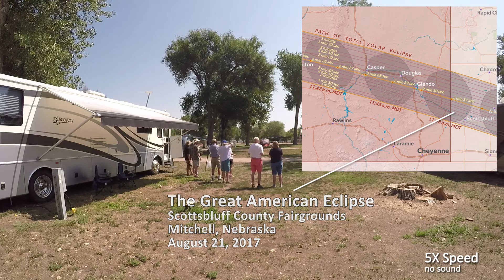2017 Great American Eclipse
What a truly astronomical event ;-)  August 21, 2017.

We start with time-lapse to show the gradual darkening, then the action picks up at 2:00, with totality reached around 2:30, and the diamond ring at 4:30.  Hope you enjoy the video and photo's.

The stillness and calm grew as the light dimmed, then suddenly the silence was broken by joyous cheers that accompanied totality.  The sun's corona was surprisingly large.  What a happy coincidence that the spacing of the moon and sun makes them exactly the same size from our viewpoint.  We could see stars and planets.  Then, just as the sun peeked around the moon, there were clear crisp shadows, amazingly sharp, in the dim bluish light.

We had planned to view the eclipse in St. Joseph, Missouri, but as we drove north from Texas, the weather forecast was getting worse and worse - initially 40% overcast, then 60%, then 80%.  We drove north into central Nebraska, then, as the forecast worsened there, we turned west, winding up near the Wyoming/Nebraska border, in Mitchell, Nebraska at the Scottsbluff County Fairgrounds.

We met some nice folks from Colorado and New Jersey with whom we celebrated this amazing celestrial event.

We can't wait until the next solar eclipse on April 8, 2024 - Mexico to Maine and 4 minutes of totality.

Scottsbluff County Fairgrounds
Mitchell, Nebraska